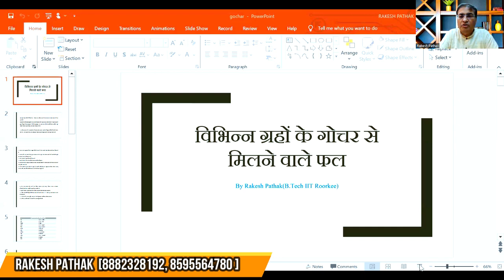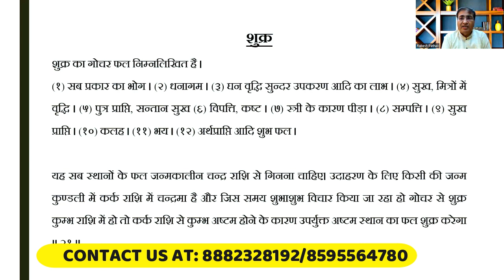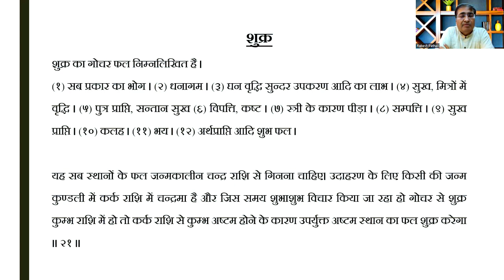शुक्र का विभिन्न राशियों में गोचर आपको क्या फल देता है